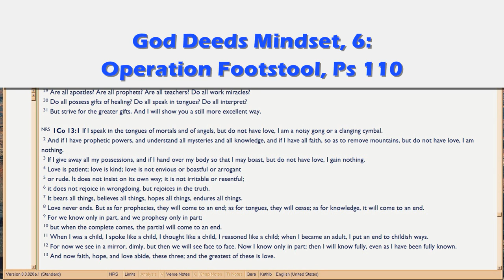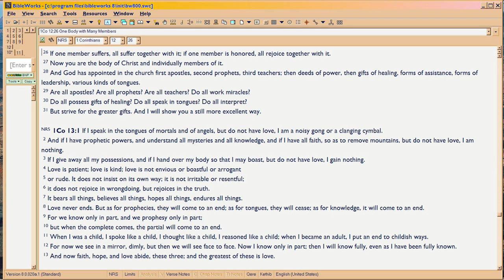GD6b Operation Footstool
Audio-only, Big Picture continued from 6a.